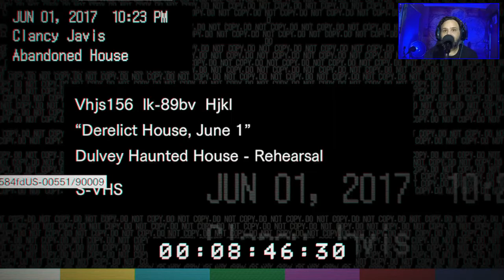Derelict House Footage - Resident Evil 7: Biohazard - Xbox Game Pass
The footage is meant to reveal where the switch is to access the hidden room to allow the player to progress through the game.

There is also an antique coin that can be obtained by unlocking the same drawer that contains the axe in the Beginning Hour demo. However, the lockpick location has changed from inside the kitchen to on the ground directly behind the player as soon as they gain control. Once the drawer is unlocked within the footage, Ethan can grab the coin.

It is located in the Guest House on the 2nd floor.